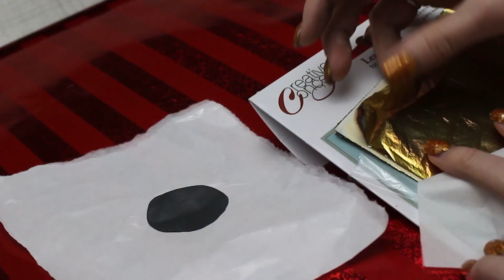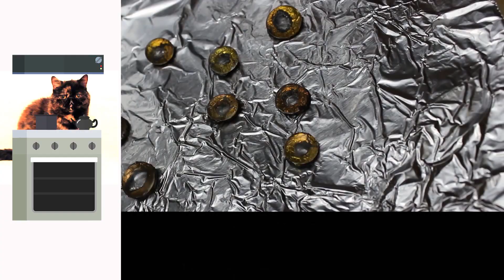Metallic Animal Eyes DIY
Quick and easy way to make realistic, oven-safe, custom ooak eyes for animal, monster and craft projects. They would look especially nice on a fish, reptile, cat, dragon, octopus/aquatic, bird or monster sculpture.

The video gives instructions on how to make a round or elliptical pupil, but any shape could be formed with the polymer clay.

Handcrafted in Denver, CO USA